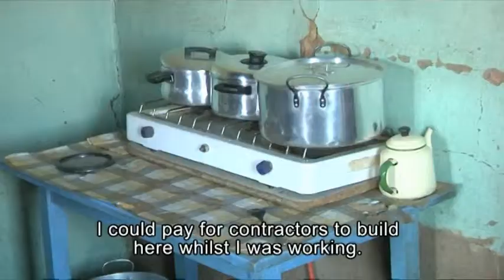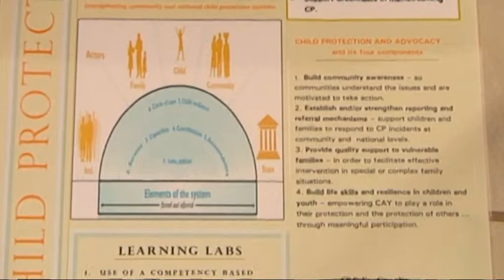Household Livelihoods and Climate Smart Agriculture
Climate Smart Agriculture (CSA) is agriculture that sustainably increases productivity, resilience (adaptation), reduces/removes greenhouse gases (mitigation), and enhances achievement of national food security and development goals. CSA promotes agricultural best practices, particularly integrated crop management, conservation agriculture, intercropping, improved seeds and fertilizer management practices, as well as supporting increased investment in agricultural research. CSA encourages the use of all available and applicable climate change solutions in a pragmatic and impact-focused manner. While resilience is key, CSA is a broad approach which for more innovation and pro-activeness in changing the way farming is done in order to adapt and mitigate while sustainably increasing productivity. CSA practices propose the transformation of agricultural policies and agricultural systems to increase food productivity and enhance food security while preserving the environment and ensuring resilience to a changing climate